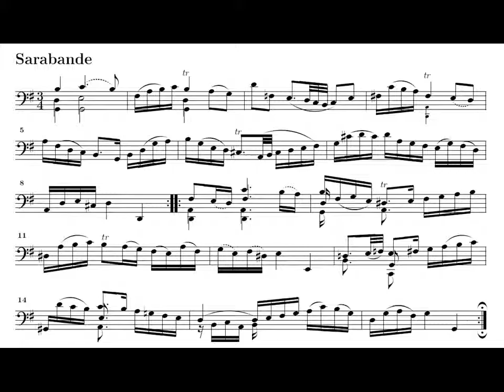J.S. Bach. Cello. Suite nº 1 en Sol M BWV 1007. Zarabande. Partitura E Interpretación